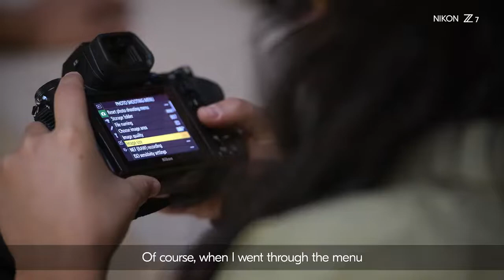Behind the scenes with Tamara Merino and the Nikon Z7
Step behind the camera with documentary photographer, Tamara Merino, as she explores the boundless creative potential of the Nikon Z 7. She is impressed by the ease of use the compact body and grip affords, but singles out the camera’s ability to capture details in high contrast environments thanks to its high dynamic range.